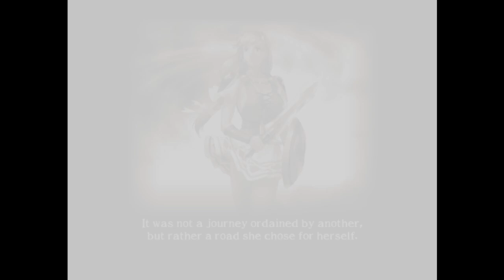Soul Calibur II Sophitia Extra Arcade